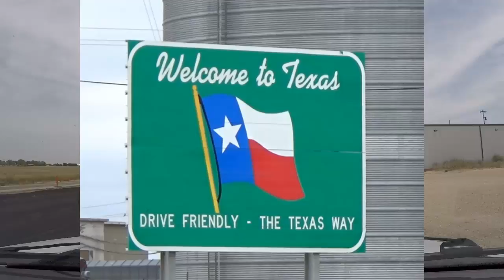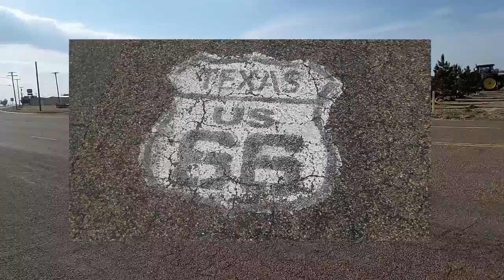On the road again Dexter New Mexico to Vega Texas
A lot of these roads there's nothing to see, as you will find out. But a lot of you also like to see the different Landscapes of the different Countryside.

I'm still hurting and Vicky still taking good care of me I couldn't make it without my lovely wife. And my devoted dog. Who wants to lay on me all the time now.

Once we got to Vega we had something to do two things to do really you see them mainly in the next video.

We stayed at Walnut RV park, the person was very friendly on the phone we never seen her in real life. They overcharged us but they did give us a refund through one of the other RV full-time people. Would we say there again I don't think so. $40 a night is what they charged. And there was a nicer Campground closer to Amarillo and the attractions we went to see.

most of you don't read this part of the video description. But here is something that will save  you money. When we travel we use Passport America it saves us 50% on almost every Campground we stay at. And I just talked to them and they said if you use my number as a referral you also receive a discount.( it changes daily but today if you signed up it would give you six free months,)

So please use this number when you sign up for your yearly Passport America discount card, when they ask give them this number C-745145.

A special thanks to contributors, Salvo,Ron F. Philip M. Paul S. Terry I. Charlie B.aka pinevilledogmanblood, Monte, Lee O. Iron Man Larry, Christopher O.  Will M. Jim A. Aka Thunder, Shane O. , Kurtis S. James  S.  James  W.  Bill M. Bruce H.  Jocelyn  H.  Jackie H.  John F .  Marina R. Clint N .  Wallace .  Jack R. MD 168, David W .  Ted Z . Larry B .  Gunner ,  Tim S. ChuckE and others